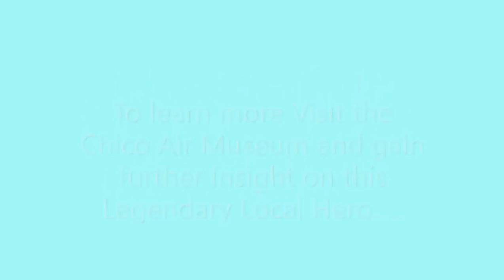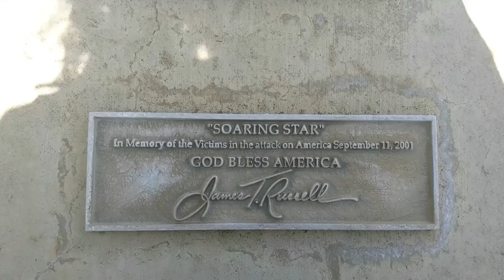Soaring Star Chico Ca Public Art 11